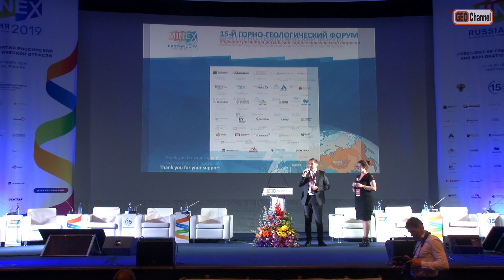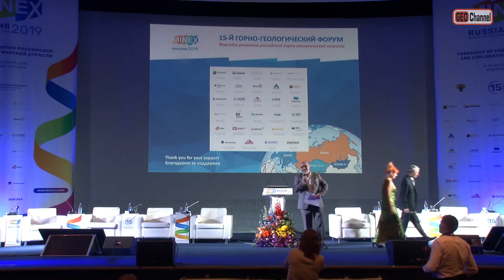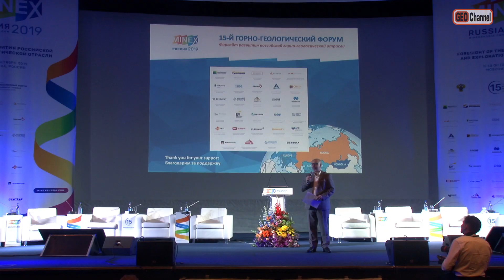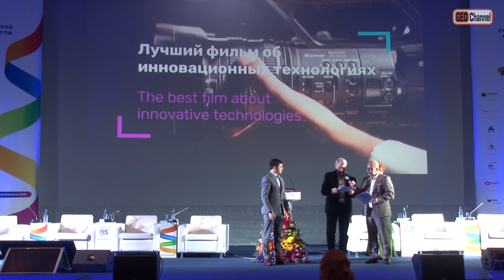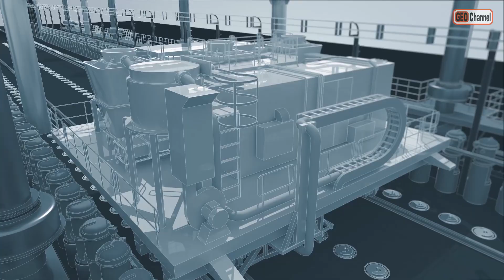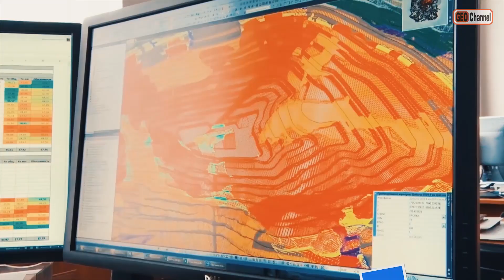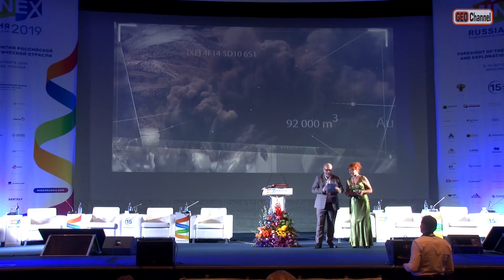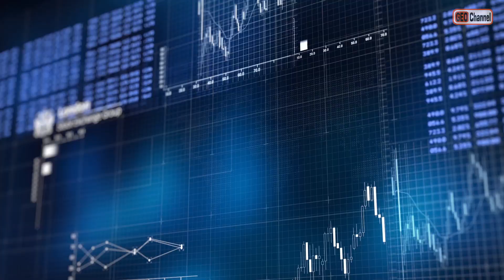Фестиваль MineMovie-2019. НАГРАЖДЕНИЕ ПОБЕДИТЕЛЕЙ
Фестиваль фильмов о горнодобывающей отрасли MineMovie-2019 в рамках MINEX. Награждение победителей. 9 октября 2019 г.
Фестиваль MineMovie учрежден Форумом MINEX и Первым геологическим каналом в 2019 году.